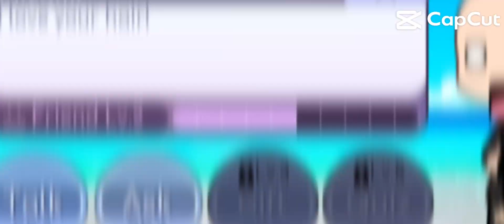Apologize Mizumi!! (I didn’t add the others)